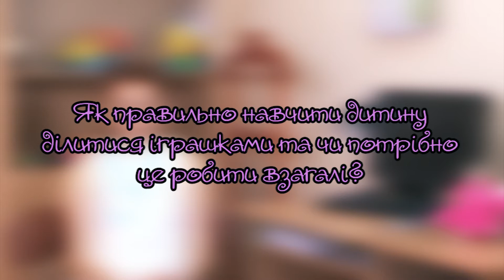Родительские советы 04 07 20 415